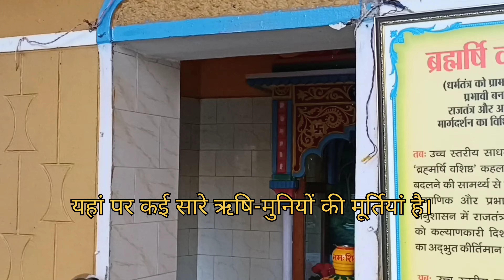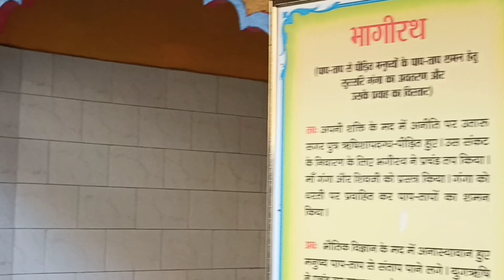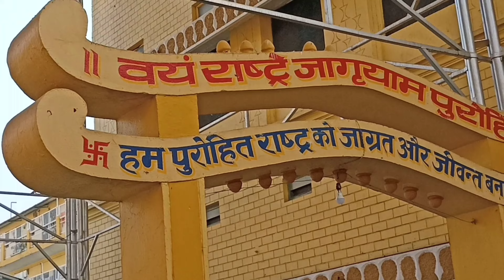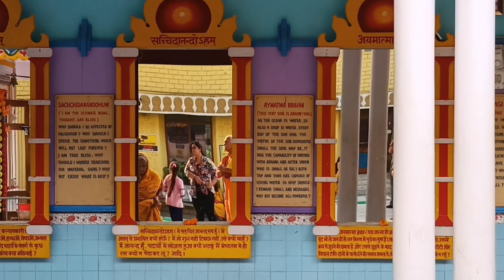गायत्री मंदिर शांतिकुंज हरिद्वार#vlogs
Hi friends,
आपका मेरे You tube Channel LK T&T vlogs  में हार्दिक स्वागत है।आज की video/vlog वेदमाता गायत्री शांतिकुंज हरिद्वार पर है।

haridwar aaj
haridwar
Haridwar@lkttvlogs8312
LKt&tvlogs

Shantikunj@LKT&Tvlogs
Haridwar@LKT&Tvlogs

haridwar bus station
haridwar junction railway station
haridwar railway station ke pass hotel
haridwar railway station to har ki pauri
haridwar railway station ke pass dharamshala
haridwar railway station ke pass ghumne ki jagah
haridwar railway station status
haridwar railway station video
haridwar bus stand
haridwar bus stand se har ki pauri
haridwar bus stand time table

Thanks,
LK T&T vlogs